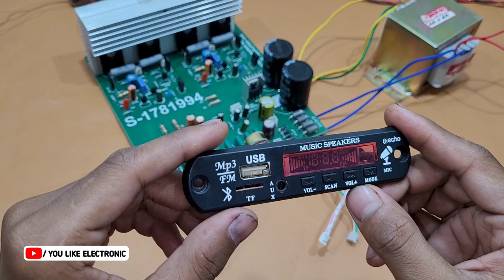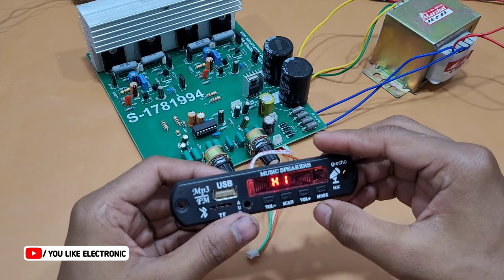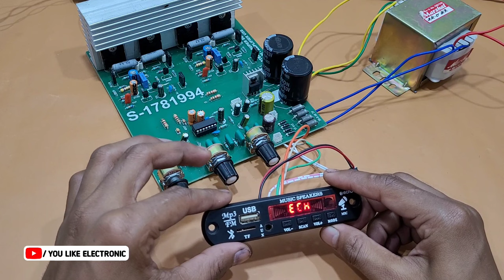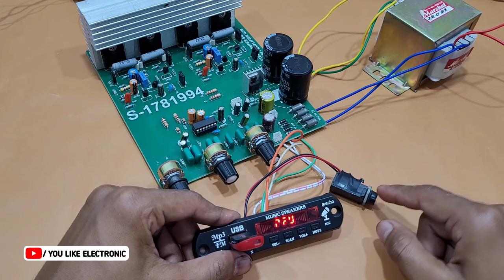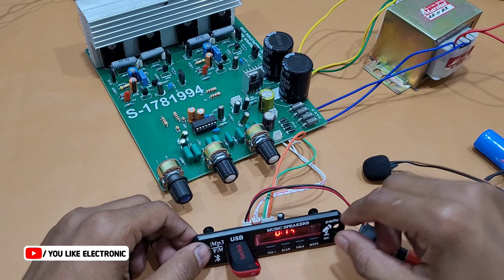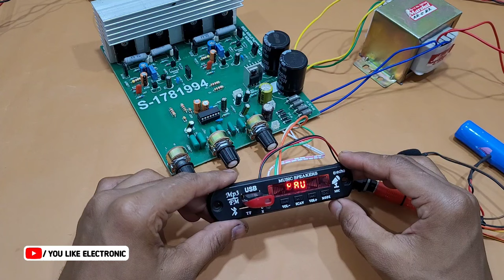किसी भी Module मे अब Karaoke इस्तेमाल कर सकते हो, बस ये Settings कर लो | You Like Electronic